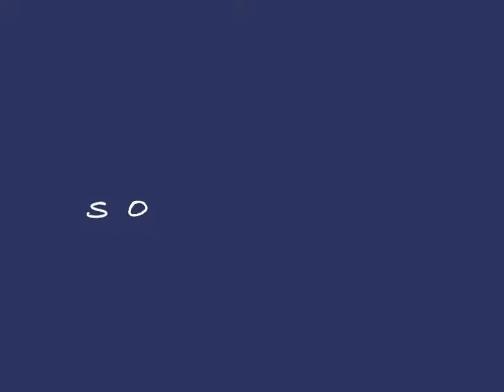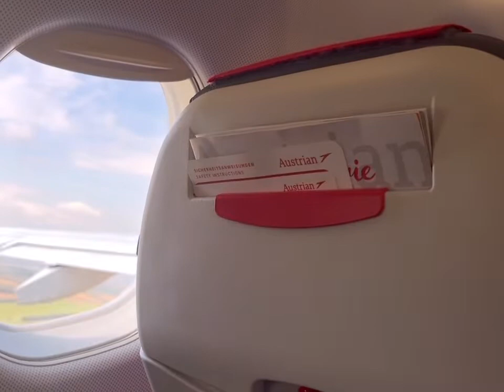Budapest,Hungary vlog 2022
Hope you enjoy my first vlog!!!
Made this vlog during the summer but didn’t get to editing it until now hope you enjoy
Overall Hungary is a amazing place and I wasn’t expecting it to be that beautiful all around in the architecture,food and people 💌